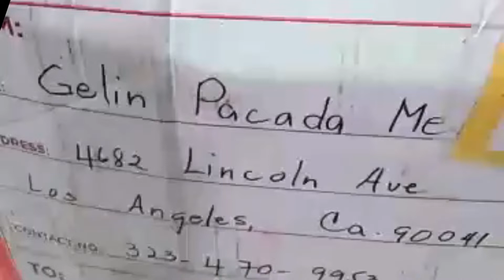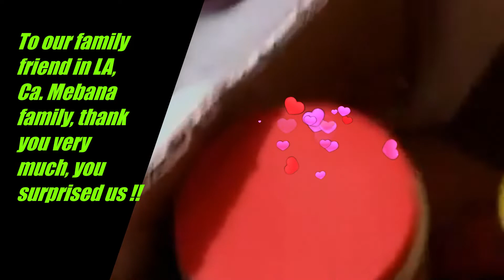Unboxing balikbayan box from family friend in USA October 10 2022